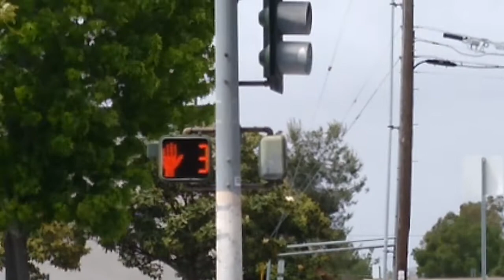2011 Countdown Pedestrian Light & Cuckoo Walk Audio (Adams Ave & Cherokee Ave)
Just a simple countdown pedestrian light that has been there since 2011 and has lasted 11 years so far as of 2022 and still looks healthy. These are my favorite type of countdowns ever because they look the best, but I guess San Diego doesn't like them because they are not seen everywhere except on Adams Ave and El Cajon Blvd. Before this countdown, there was a neon hand/man pedestrian signal here and before that, originally there was a worded neon walk/dont walk light in that housing, all of which worked great until they were removed.

Heres my videos of other traffic lights at this intersection.